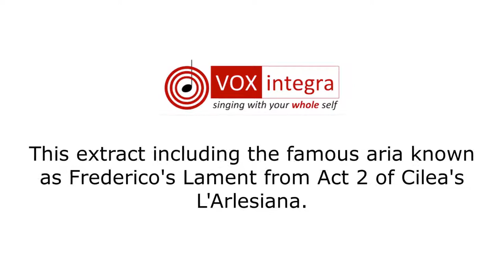Staged Opera Scenes 2019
Teatro de la Sena, Feltre

This extract includes the famous aria know as Federico's Lament from Act Two of Cilea's L'Arlesiana.

L'Innocente: Evelyne Hertrich
Federico: Matthew Healy
Vivetta: Annabelle Pepper

Director: Jamie Hayes
Musical Director: Igor Kennaway
Assistant Director: Beverley Worboys
Repetiteur: Michael Pugh

Filmed by Paul Harries, PIXL Visuals